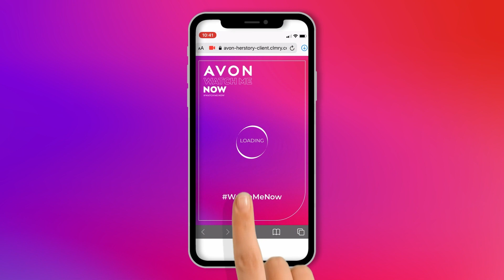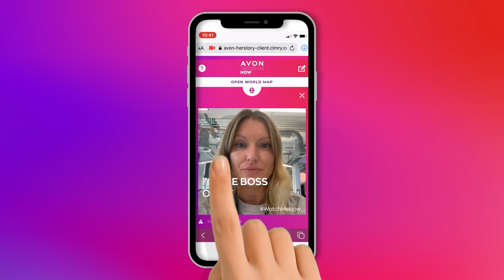Οι ιστορίες σου έχουν σημασία!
Δες πώς μπορείς να μοιραστείς τις ιστορίες σου με τον κόσμο και πώς θα διαβάσεις και εσύ τις δικές τους!